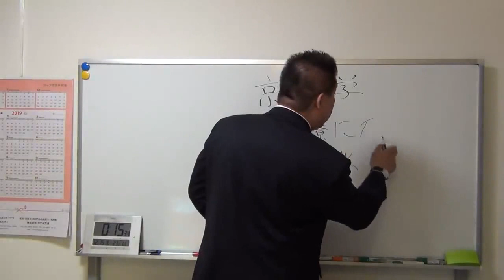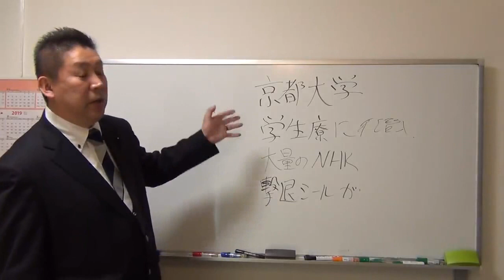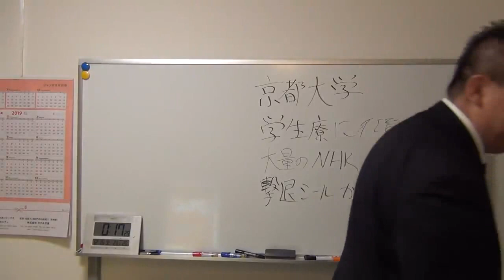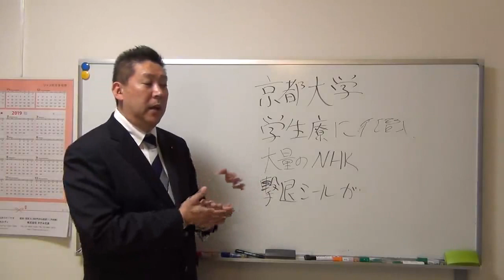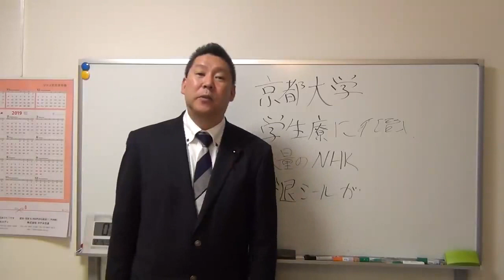【NHK】撃退シールが、学生寮で大活躍！【動画撮影して立花さんに情報提供するぞ！】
立花孝志さんの「１５年間の真実の記録」が本になってます！NHKをぶっ壊す！
「批判するのは」まず先に「相手を知ってから」にしましょう。「本を読んで」立花孝志さんを知ってください。
撃退シールをインターホンの側に張ってください。↓
【動画撮影するぞ！立花さんに情報提供するぞ！】という意味があります。↓
それでもNHK集金人が来たら堂々と動画撮影をして立花さんに情報提供をしてください。↓
代表は立花孝志さんです。携帯番号は24時間対応してもらえます。↓
【NHKから国民を守る党のNHK撃退シール無料配布のページです。】↓
NHK委託業者の集金人だけでなく【NHK全体がチンピラの暴力集団です】↓
犯罪集団NHKを潰すために払わない。NHK受信料を支払わないのは正義です。↓
そして、政治の、自民党、民主等、野党の全ての政党も↓
【NHKに逆らうと次の選挙で落選させられます】↓
保身の為に事実を公表したりNHKに都合の悪い提案をすることができない仕組みになってます。
こんなことが約70年間も続いています。↓
2003年12月に地上波デジタル放送が始まって、
１つ１つ個別のチャンネルでスクランブル放送ができるようになったのに、
15年以上も経過した現在でも未だに法改正や実施がされないのはこの影響もあります。
【NHKと戦う唯一の政党である】
【NHKから国民を守る党】の議員さんを増やして、
国会で発言できるようにしてNHKと直接対決できるように支援をお願いします。↓
選挙で【NHKから国民を守る党】から出馬されている方に投票するか？
出馬が無ければ白紙投票をするのも効果あります。
※他の政党の自民、民主、野党、はNHK公定してます約70年間もずっと。
だから投票してはいけません。って意味の【白紙投票】です。
代表は立花孝志さんです。
携帯番号は24時間対応してもらえます。
自分の地域の議員さんを知りたいなら、私のtwitterの画像で確認できます。
旧チャンネルの孝志立花さんの動画は凍結されました。